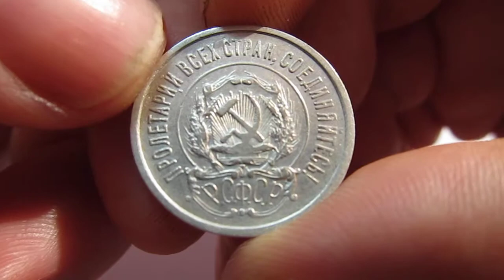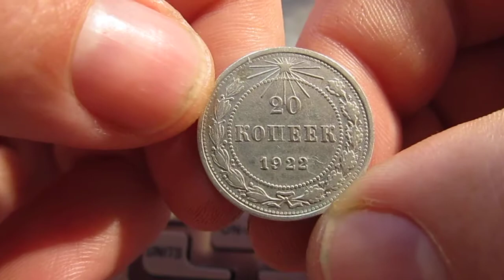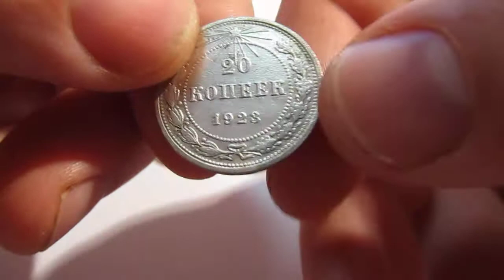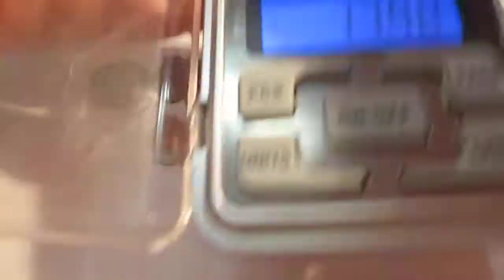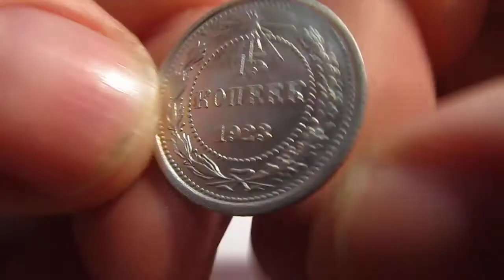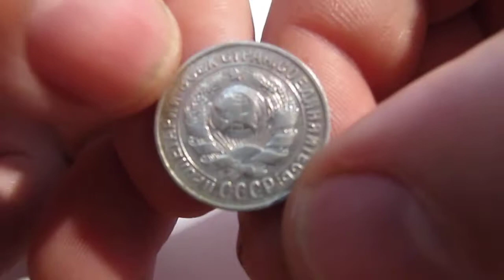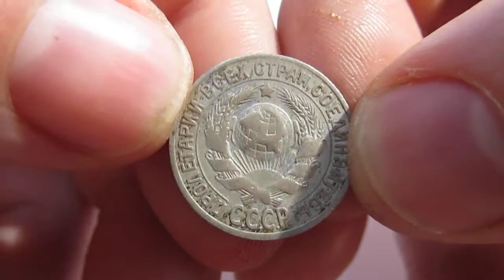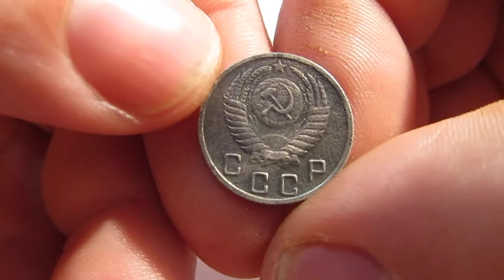Монеты из серебро времен СССР.